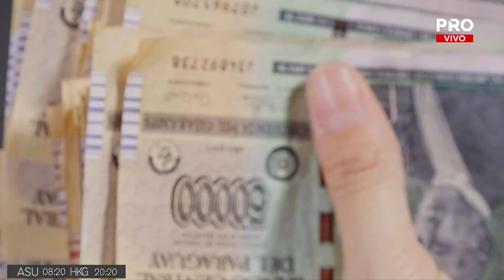Iniciativa parlamentaria agotaría caja fiscal en 2 años